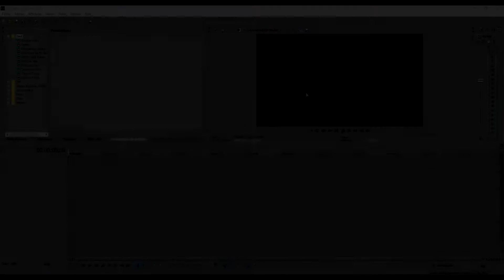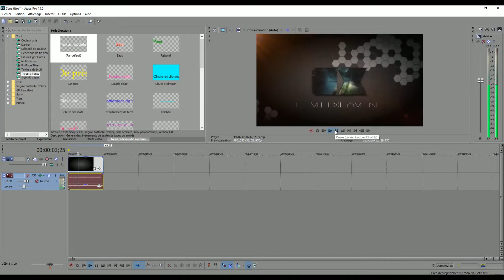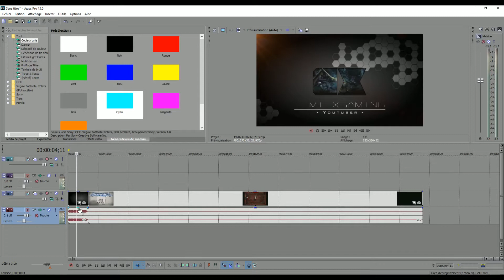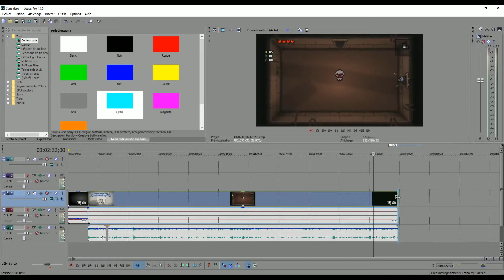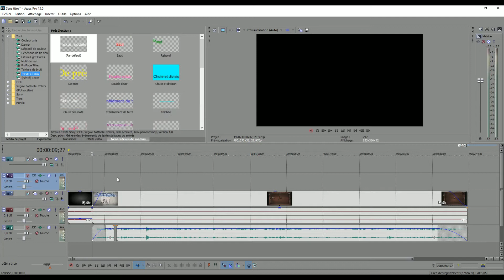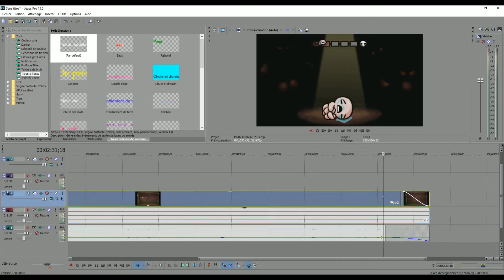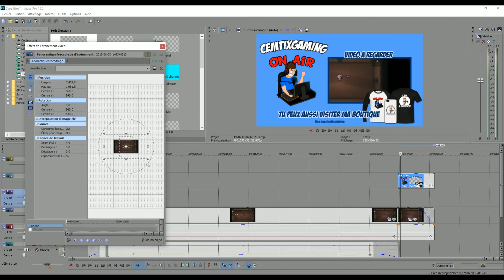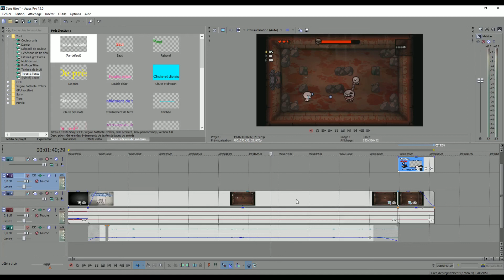[Tuto] Sony Vegas Pro 13 - Les Bases d'un montage (Facile)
N'hésitez pas à laisser un commentaire, un pouce vert ou un favoris,
Même si ce n'est pas obligatoire, ça fait toujours plaisir ;)

Il est possible de faire un don pour aider à l'évolution de la chaîne ( cela n'est absolument pas obligatoire ! )